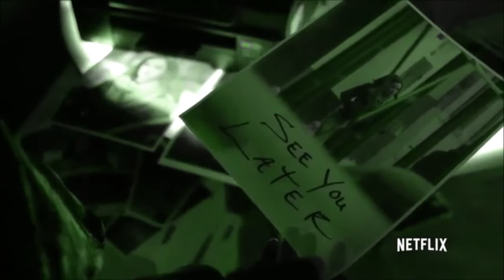The Purple Man plays 'Mind Games' on Jessica Jones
A song about the purple man from JESSICA JONES a show from the MNU marvel Netflix universe and he was the best of the baddies!